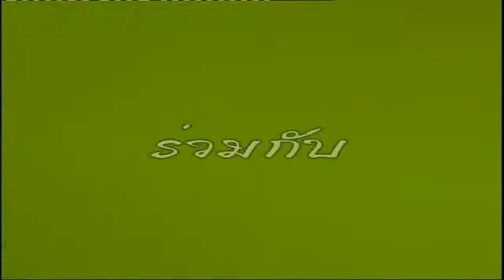รอบรู้เกษตร ทดลองใช้ปุ๋ยอินทรีย์ 5/6